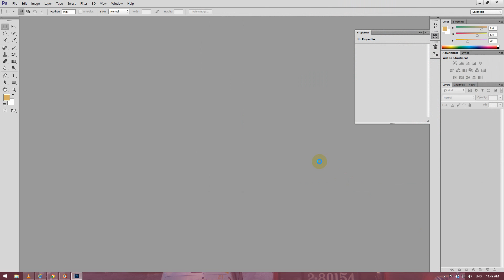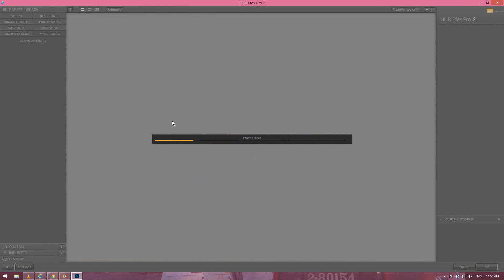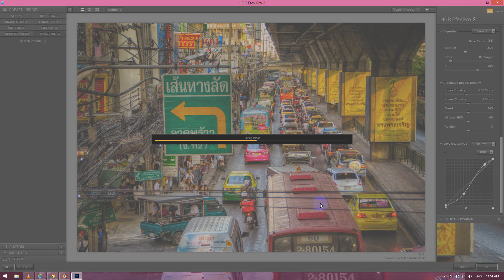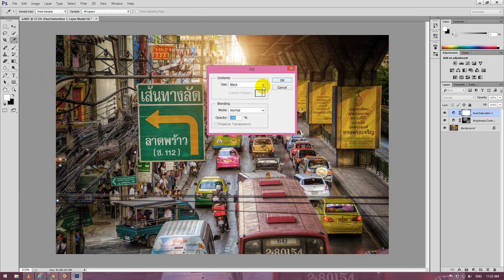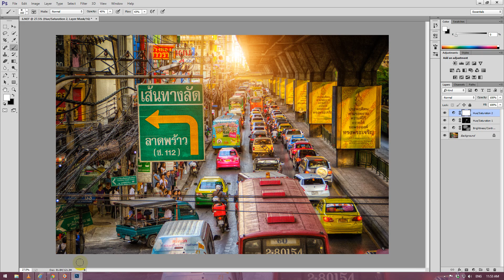City Life Tutorials 38 By Stopbox [Photoshop CC,HDR Efex Pro2,Knoll light Factory]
City Life Tutorials 38 By Stopbox
[Photoshop CC,HDR Efex Pro2,Knoll light Factory]